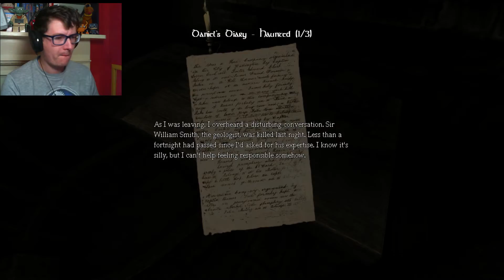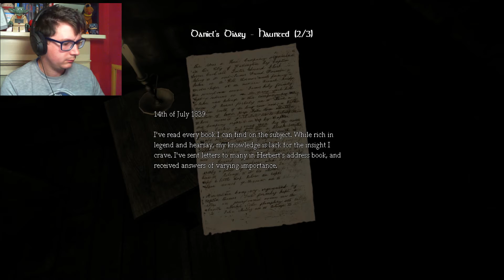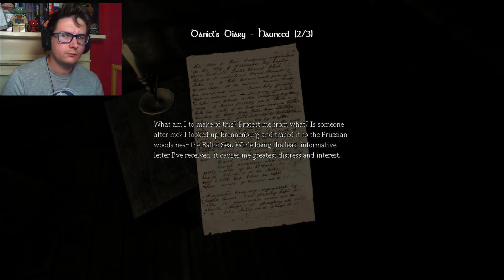YOU KNOW WHAT REALLY GRINDS MY GEARS? | Amnesia The Dark Decent 10 | DannGamerMan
Someone hand me a Phillips Screwdriver.

no not that one the cross head one...

idiot...